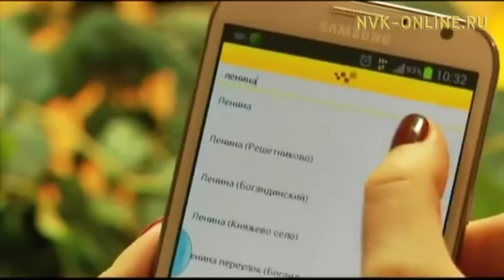В Якутске ловят нелегальных таксистов